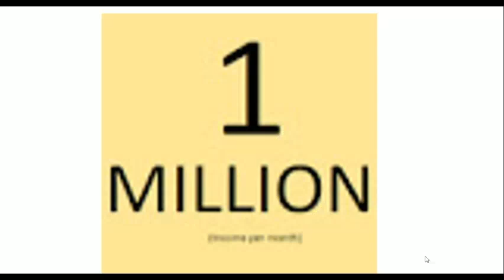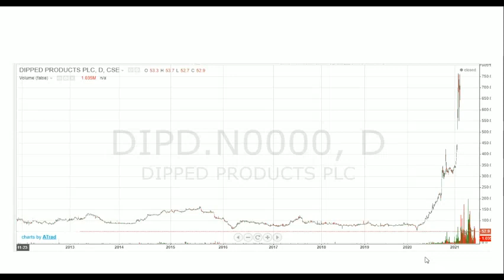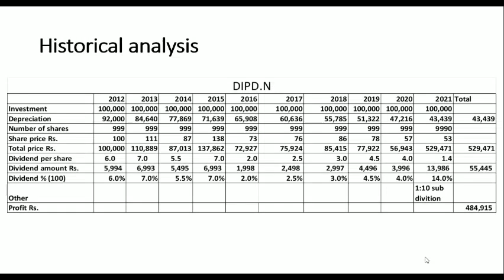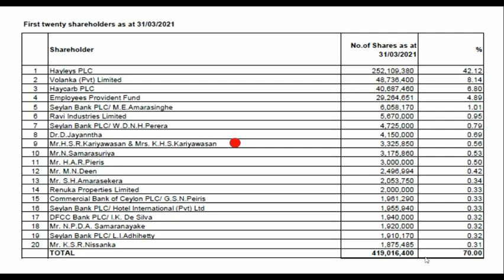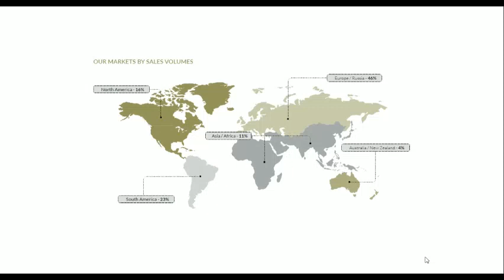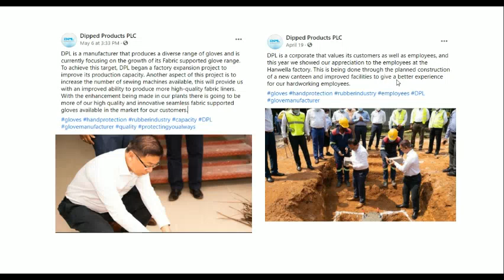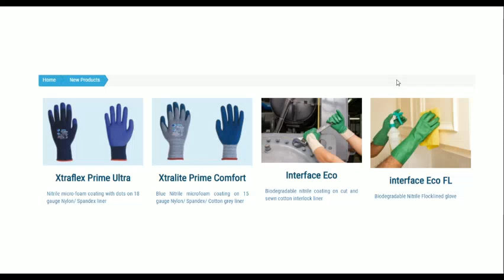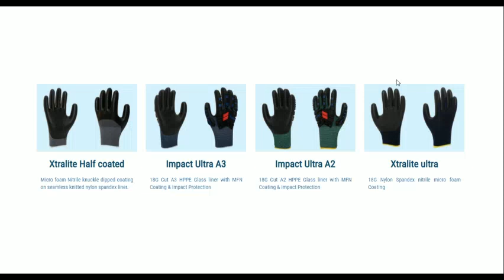Dipped products plc - Long term investment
Dipped products plc, DIPD.N
this video describe about Historical data, ratio analysis, share sub division, net asset new value, management, last 10 year analysis, all products, future focuses, expansion strategy